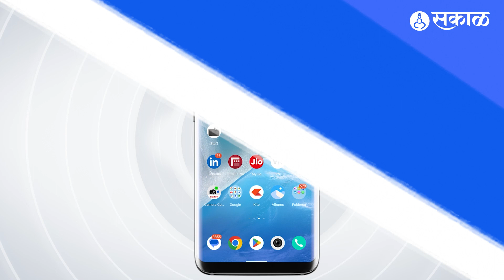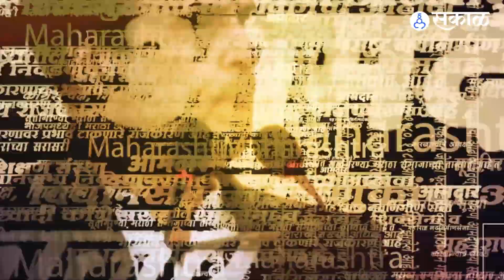Sambhaji Bhide यांच्या विरोधात बोलू दिलं जातं नाही, Jitendra Awhad यांचा आरोप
संभाजी भिडें विरोधात बोलू दिलं जातं नाही, जितेंद्र आव्हाडांचे आरोप